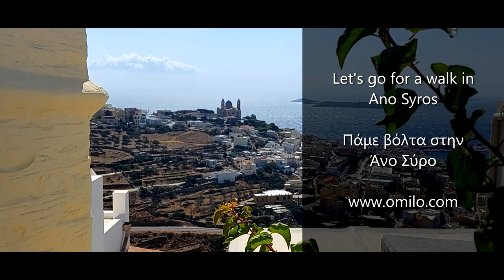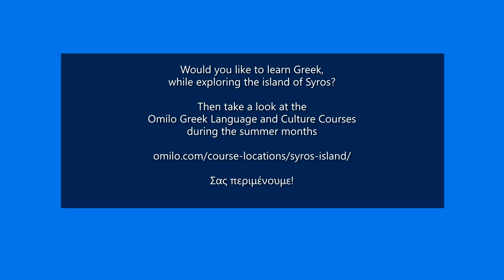A Beautiful Stroll In Ano Syros | Omilo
Are you interested in visiting the island of Syros? If yes, don’t miss the opportunity to witness some traditional Cycladic architecture in Ano Syros.
Get ready to get lost in its little cobblestone alleys with the whitewashed walls, the colourful window shutters, numerous little churches and the blooming bougainvilleas!

Interested in learning more Greek with Omilo? and download the eBook of your choice (different language levels).
Of course, always welcome to learn Greek with Omilo, in Greece!